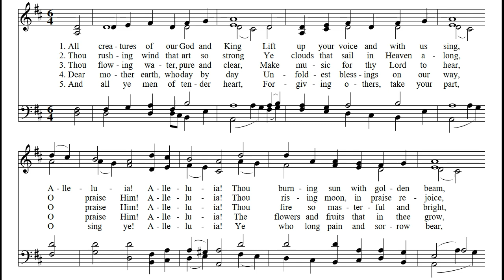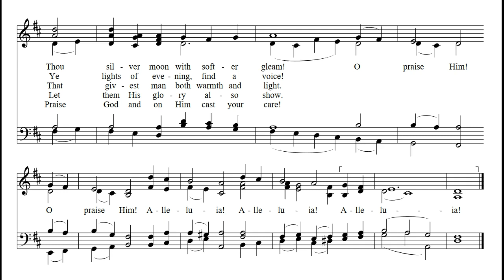All Creatures of Our God And King Hymn by William Draper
Sheet Music with Digital Piano and Lyrics. To use this video as sheet music or to view the lyrics please follow these instructions:
    1) In the video player, select the gear icon.
    2) Click Quality.
    3) Select 720p HD
    4) Replay the video
    5) Switch to Fullscreen (Optional)

Words: William Henry Draper